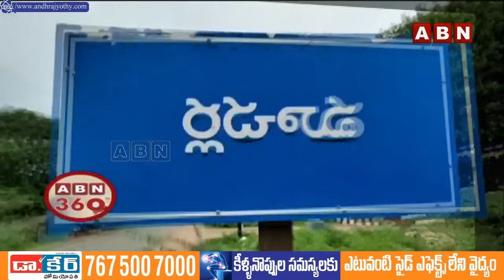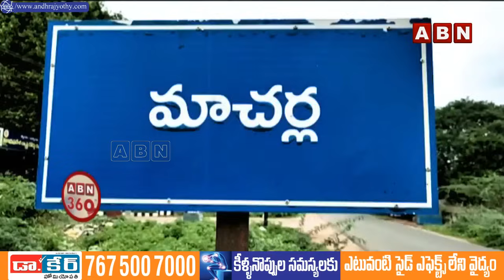పిన్నెల్లి బ్రదర్స్ సీన్ రివర్స్..పోలీసులకు దొరికితే పరిస్థితి ఏమిటి..? | Pinnelli Ramakrishna | ABN